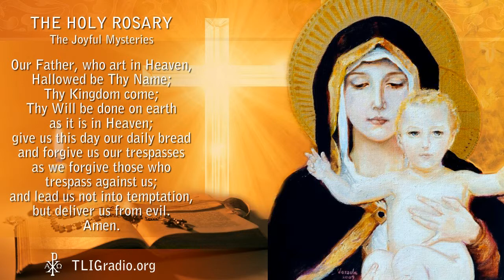THE HOLY ROSARY - The Joyful Mysteries - The Presentation of the Child Jesus in the Temple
True Life in God (TLIG) Radio broadcasts the prophetic messages which Vassula Ryden has been receiving from God since 1985.